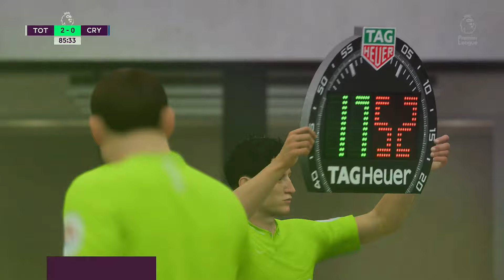Spurs Career Mode #49 | Tottenham vs. Crystal Palace (Premier League)